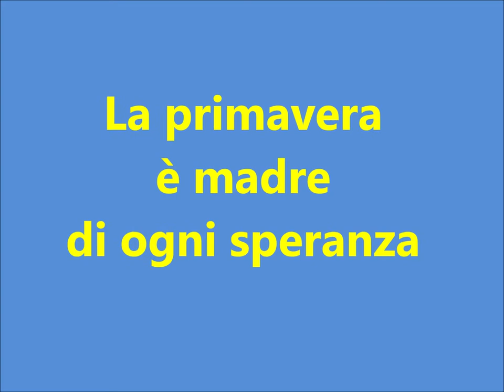LA PRIMAVERA E' MADRE DI OGNI SPERANZA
La fioritura del ciliegio nell'ABBAZIA DEL GOLETO
aprile 2018 EX LIBRIS GvM